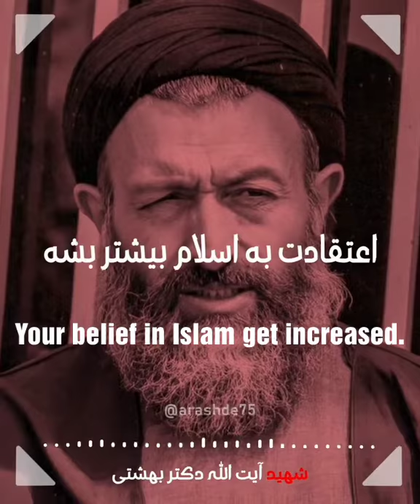The downfall of this Revolution - Martyr Ayatullah Dr. Beheshti.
When some on the name of Islam come and start business for the cause of their wealth, power authority and headships, this makes a problem and becomes a cause for the downfall of this Islamic Revolution.